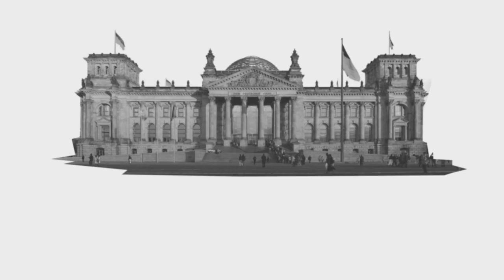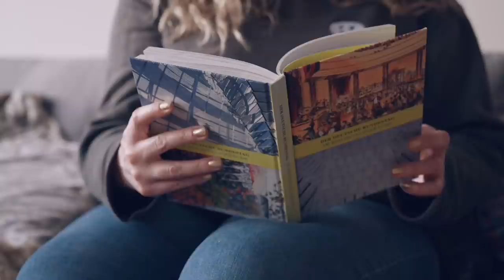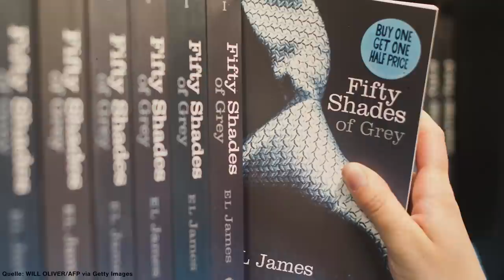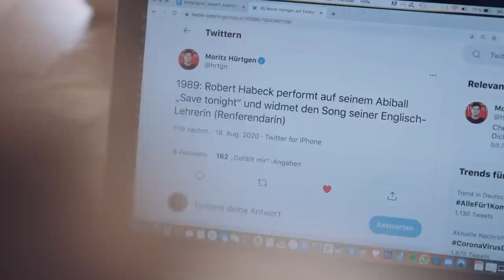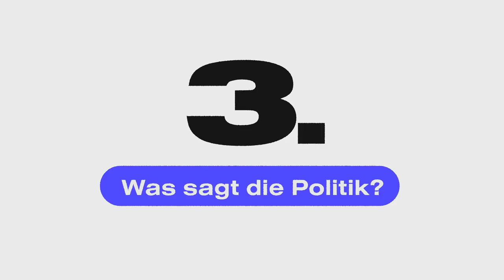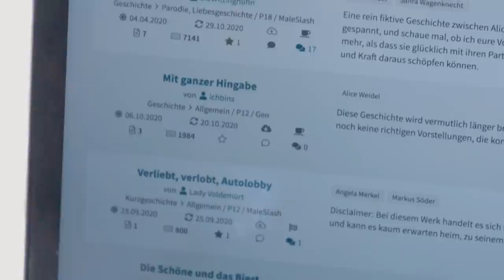Das steckt hinter Bundestags-Fanfictions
In Fanfictions erzählen Fans Geschichten wie "Harry Potter" weiter, manchmal geht es aber auch um den Bundestag. Ist Fan-Fiction politisch?

Die Fanfiction-Szene ist breit gestreut. Es gibt zu fast jedem Thema Geschichten, in denen Fans fiktive Welten oder reale Stars neu erfinden. Mitglieder einer K-Pop-Band verlieben sich plötzlich ineinander oder der Hass zwischen Harry Potter und seiner Nemesis Draco Malfoy verwandelt sich in glühende Leidenschaft – der Fantasie sind fast keine Grenzen gesetzt. Klingt komisch, ist aber erfolgreich: Die Buchreihe “Fifty Shades of Grey” startete als “Twilight”-Fanfiction.

In vielen Fanfictions geht es allerdings nicht um bekannte Figuren aus der Popkultur, sondern um Bundestagsabgeordnete wie Philipp Amthor oder Alice Weidel. Was steckt dahinter? Dazu sprechen wir mit Literaturwissenschaftlerin und Fanfiction-Expertin Berit Glanz und tauchen mithilfe von YouTube-Legende @coldmirror ganz tief in Geschichten über geheime Affären und Intrigen im Bundestag ein.

Lest ihr Fanfictions oder habt vielleicht sogar selbst schon eine geschrieben? Schreibt es uns in die Kommentare!

represent ist eine Koproduktion von funk und ZEIT ONLINE. funk ist ein Gemeinschaftsangebot der Arbeitsgemeinschaft der Rundfunkanstalten der Bundesrepublik Deutschland (ARD) und des Zweiten Deutschen Fernsehens (ZDF). funk hat auf die datenschutzrechtlichen Bestimmungen dieser Plattform sowie die Erhebung, Analyse und Nutzung von Userdaten keinen Einfluss. Im Rahmen unserer Möglichkeiten gehen wir mit der größten Sensibilität mit deinen Daten um.

Hier findet ihr die Quellen zum Video:

Fanfiction Philipp Amthor: “Da steh' ich nun, ich Amthor, und bin so klug als wie zuvor!”

Thumbnail: represent | Foto: Sean Gallup/Getty Image